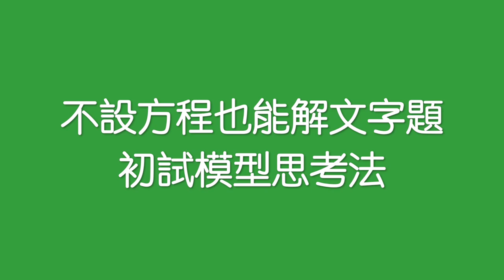高小初中數學妙法，不設方程也能解文字題 - 新加坡模型思考法 Model Method 初探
模型思考法混合式教學策略 - 洪進華先生